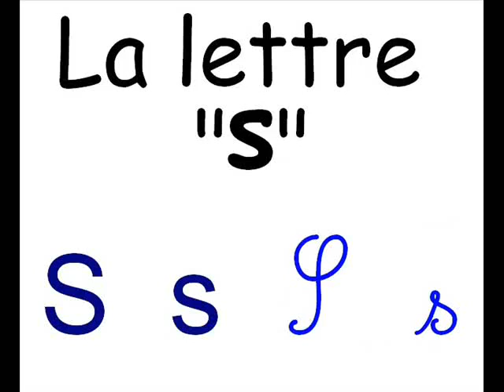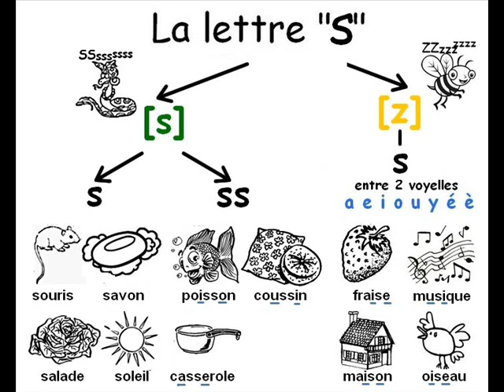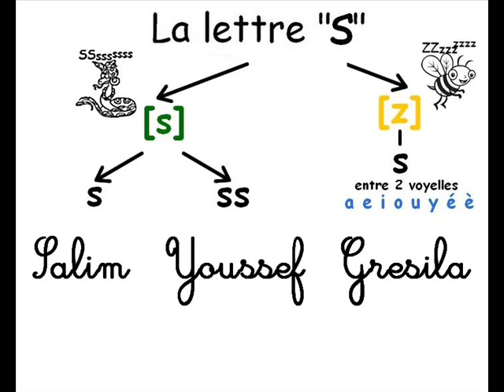La lettre s